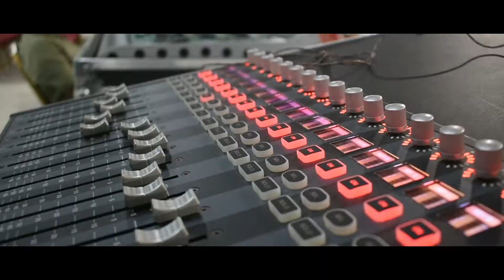Sound vlog  usc's president convocation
This event i did audio for the president convocation at the university of the southern Caribbean new main auditorium.

EQUIPMENT USED
Nikon d3200

LIGHTING
traditional par cans

AUDIO
eÌlite LS2100P  for subs

JBL VRX-928LA for tops

jbl PRX835 for stage and side fills

JBL PRX612 for stage monitors